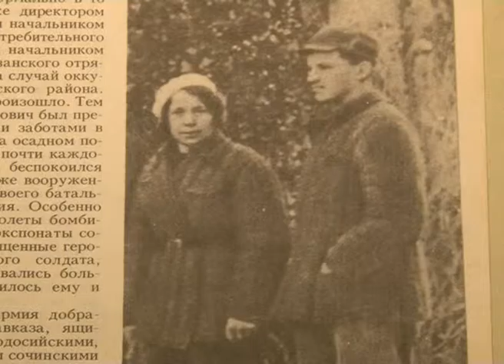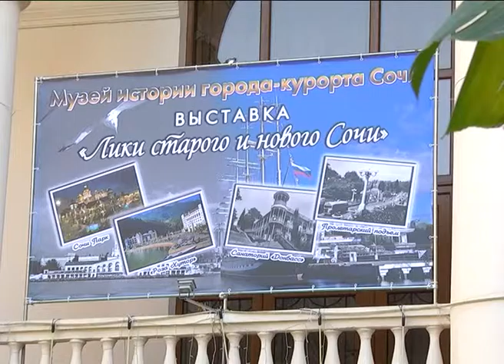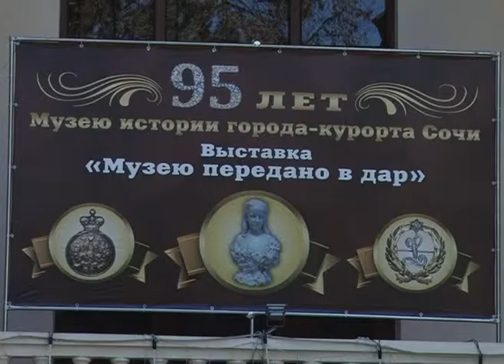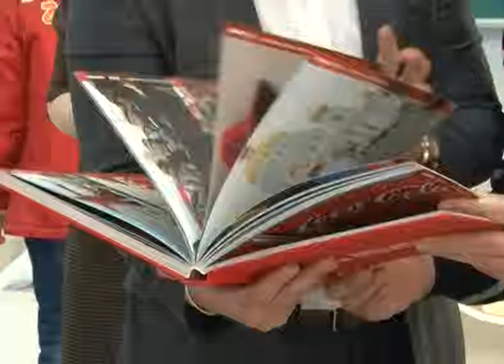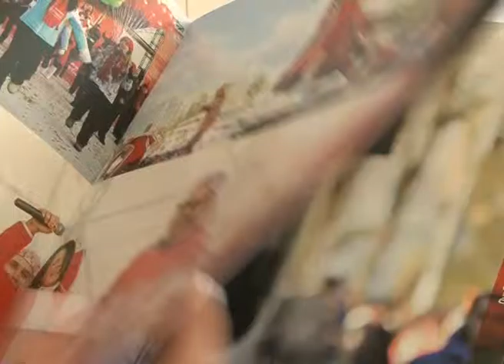Программа "В курсе" Музей истории г. Сочи. Эфкате.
Программа "В курсе" - это передача о Сочи и сочинцах. Очередной выпуск программы посвящен Музею истории города-курорта Сочи, который в этом году отпраздновал свой 95-летний юбилей. гость студии - директор Музея истории г. Сочи - Алла Гусева.

Сочи. Новости.
Телеканал Эфкате.